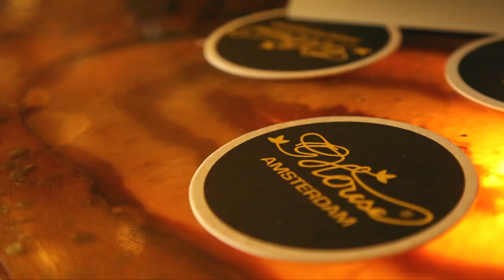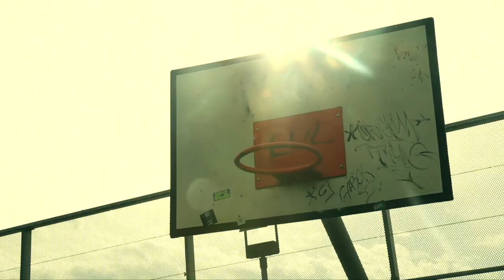KINGZ OF VOCALS X DAVID PRIDDLE - STORY SO FAR (PROD BY MATTY SKATT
New single from our up and coming album "island of enlightenment".
Available on all major download sites 21st July 2017.

Peace one love and thank you for all the support.

Produced by Matty Skatt
Written by Kingz of vocals & David Priddle
Video by Mike Gripz -